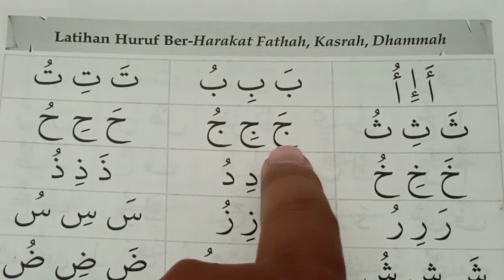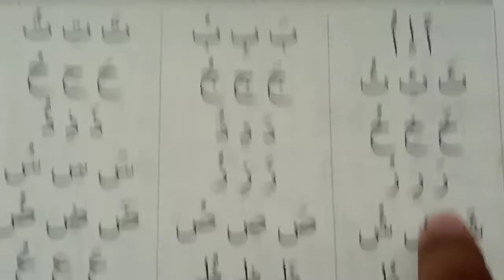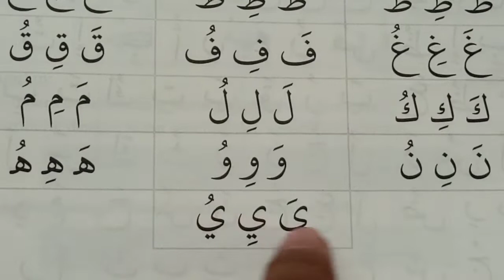CARA CEPAT BISA MEMBACA AL QUR'AN PERTEMUAN #17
Semoga bisa membantu pemirsa yang ingin membaca Al Qur'an dengan baik dan benar

jika ada saran atau pertanyaan boleh dsampaikan di kolom komentar

barakallahu fiikum